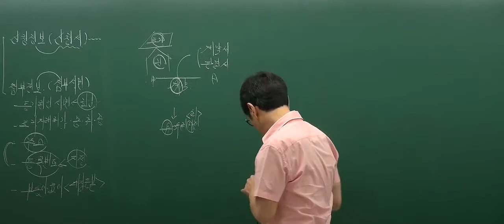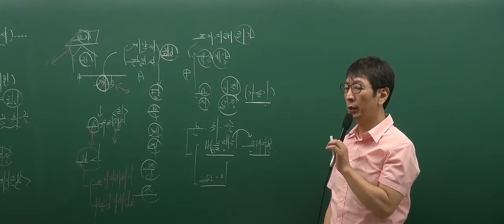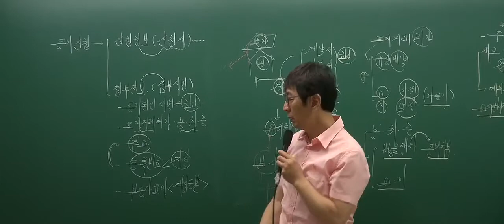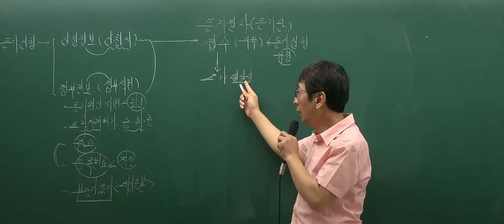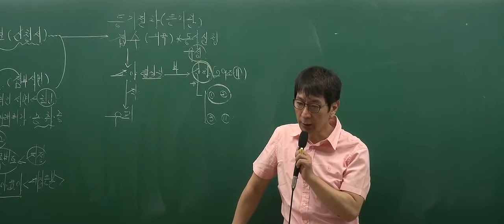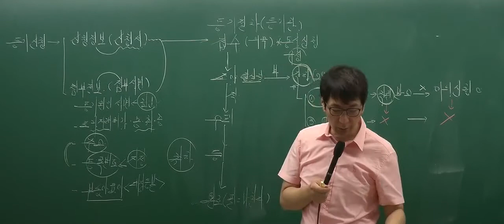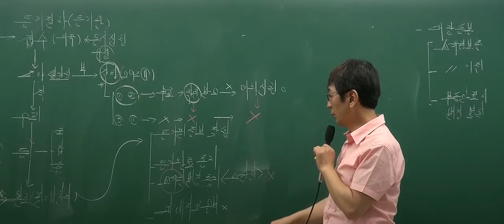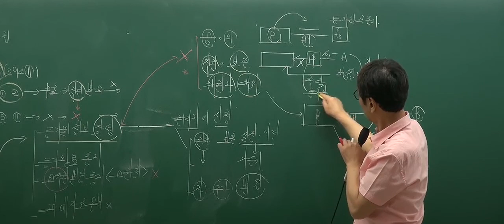[인강통]공인중개사 무료인강(핵심강의)_부동산공시법(박정환)_14강 검인을 받아야 하는 경우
[인강통]공인중개사 무료인강(핵심강의)_부동산공시(박정환)_14강 검인을 받아야 하는 경우